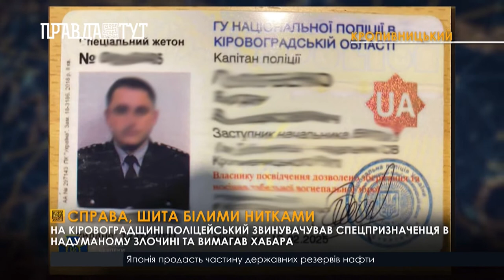На Кіровоградщині поліцейський шантажувавспецпризначенця та погрожував запроторити за ґрати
Зловмисником виявився капітан одного з районних підрозділів Національної поліції. Зловмисник вимагав 1 000 доларів у колишнього спецпризначенця. На військового хотів «повісити» звинувачення в крадіжці. І якщо той не заплатить, погрожував відкрити проти нього кримінальну справу. Поліцейського оперативники затримали під час передачі всієї суми неправомірної вигоди. На період слідства його відсторонили від служби.